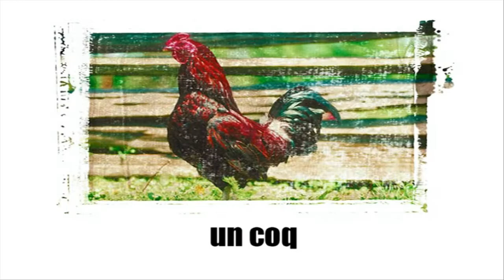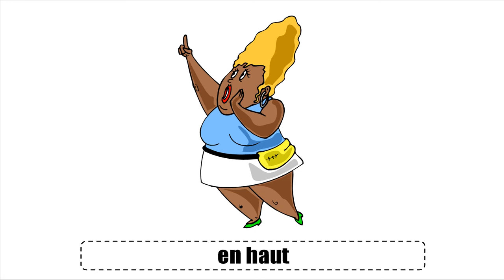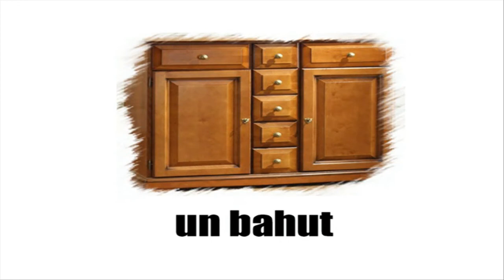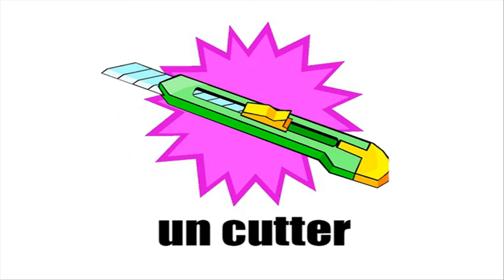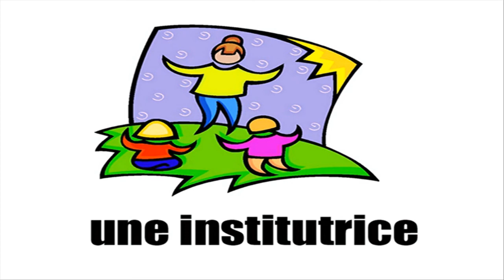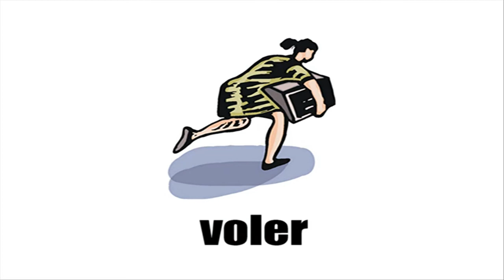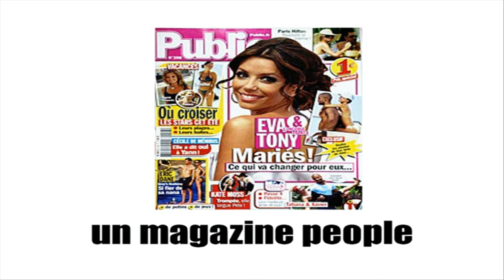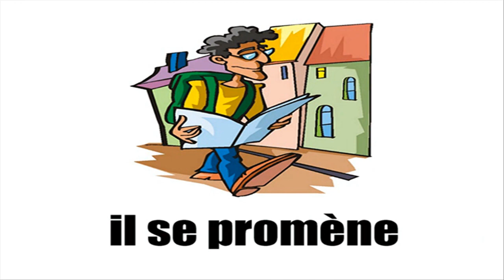Aprenda francês # Vocabulaire #6